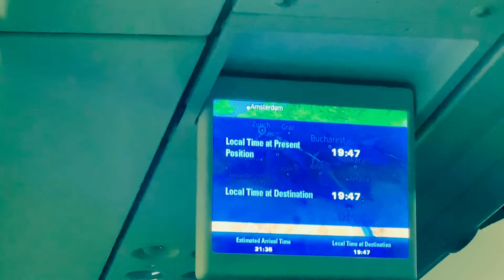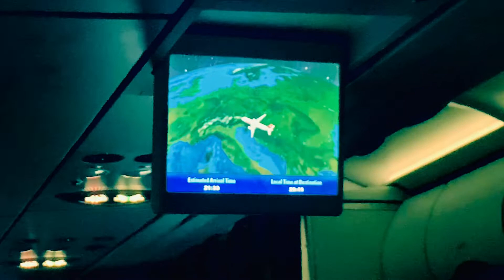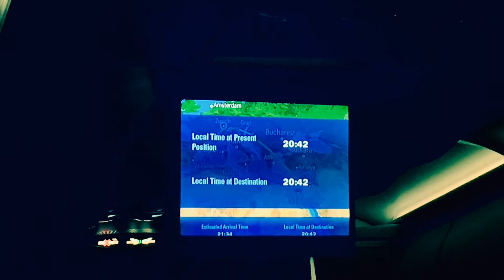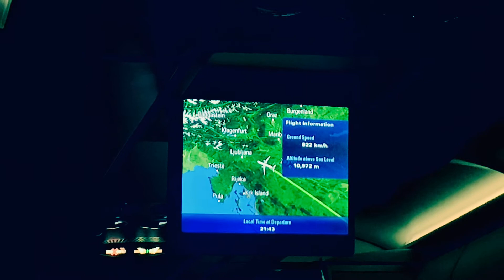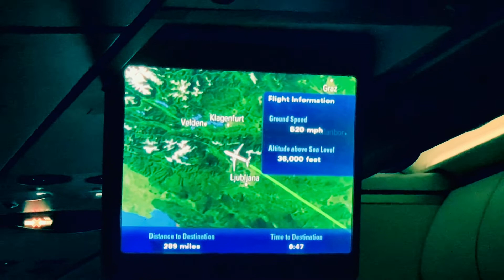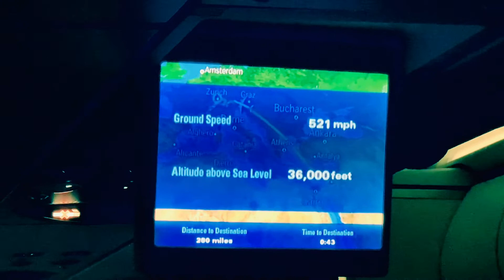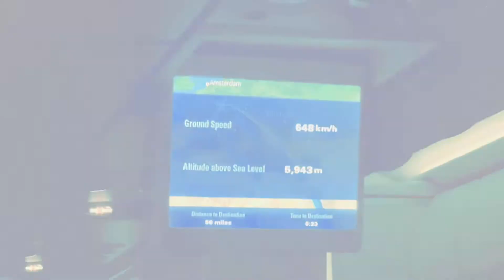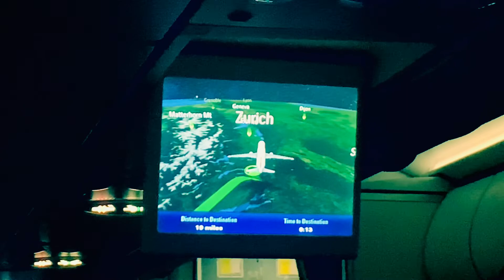Non-Stop Journey: Tel Aviv to Zurich - A Stunning Flight Across Europe!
Embark on a breathtaking non-stop flight from Tel Aviv's Ben Gurion International Airport (TLV) to Zurich International Airport (ZRH). From the moment we take off, witness the stunning aerial views as we soar above the Mediterranean and across Europe, heading into the heart of Switzerland. This video offers a unique perspective of one of the most scenic flight routes, showcasing panoramic vistas, vibrant landscapes, and the thrill of international travel. Whether you’re an aviation enthusiast, a travel lover, or just curious about flying across Europe, this journey is sure to leave you in awe. Don’t miss the chance to experience this incredible flight from Israel to Switzerland!